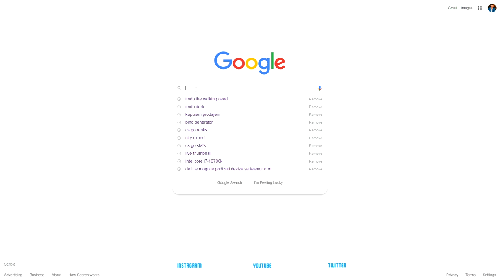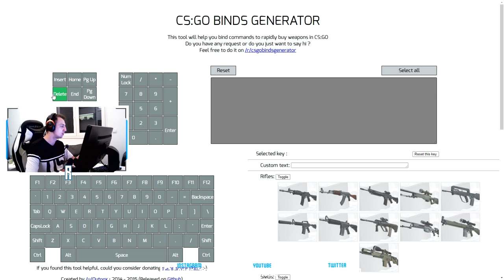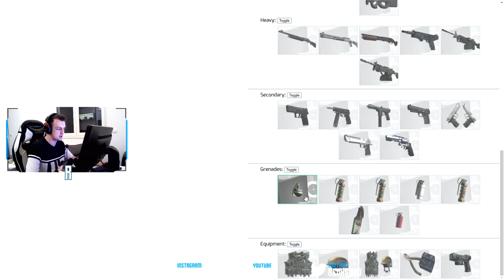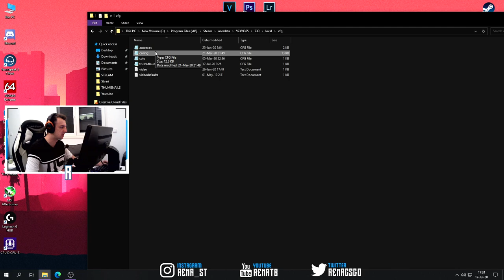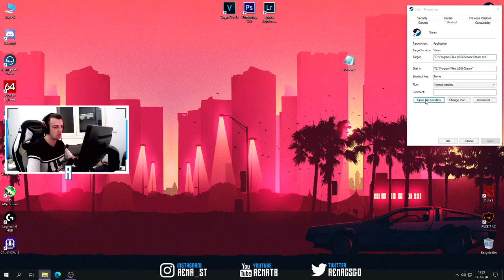KAKO NAMESTITI BINDOVE I JUMP THROW? (CS:GO BIND, BOJA HUDA)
JUMP THROW:
bind "space" "+jumpthrow"
alias "+jumpthrow" "+jump;-attack;-attack2"
alias "-jumpthrow" "-jump"

PC Specs:

CPU: Intel i7 4790k @ 4.7ghz [OC]
GPU: Asus Strix GTX 1060 6GB
Motherboard: GA Z97X-GAMING GT
Cooling Fan: CoolerMaster HyperEvo 212 v2
Ram: 8GB HyperX Fury @ 2200Mhz
PSU: CoolerMaster 750M
Resolution: 1152x864 (4:3 streched)
Sensitivity: 1.4 / 400dpi / 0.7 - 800dpi
Oprema:

Mouse: Zowie EC1-B
Keyboard: LogitechG PRO
Headset: HyperX Cloud II
Mousepad: SteelSeries QCK Heavy
Display: Benq XL2411Z @ 144hz
Crosshair:
CRSHR CODE: CSGO-L8iwC-ivVd6-7j8PY-9y6FA-UQnMC
cl_crosshair_dynamic_maxdist_splitratio "0.300000"
cl_crosshair_dynamic_splitalpha_innermod "1"
cl_crosshair_dynamic_splitalpha_outermod "0.5"
cl_crosshair_dynamic_splitdist "7"
cl_crosshair_friendly_warning "1"
cl_crosshairalpha "250"
cl_crosshairsize "1"
cl_crosshairgap "-4.000000"
cl_crosshairdot "1"
cl_crosshairthickness "1"
cl_crosshaircolor "4"
cl_crosshairgap_useweaponvalue "0"
cl_crosshairstyle "4"
cl_crosshairusealpha "1"
cl_fixedcrosshairgap "0"
cl_crosshair_drawoutline "0"
Viewmodel:

viewmodel_fov "60"
viewmodel_offset_x "2"
viewmodel_offset_y "1"
viewmodel_offset_z "-1"
viewmodel_presetpos "0"
viewmodel_recoil "0"

cl_viewmodel_shift_left_amt "1.5"
cl_viewmodel_shift_right_amt "0.75"
cl_bob_lower_amt "5"
cl_bobamt_lat "0.33"
cl_bobamt_vert "0.14"
cl_bobcycle "0.98"